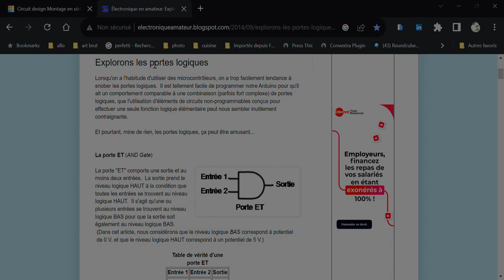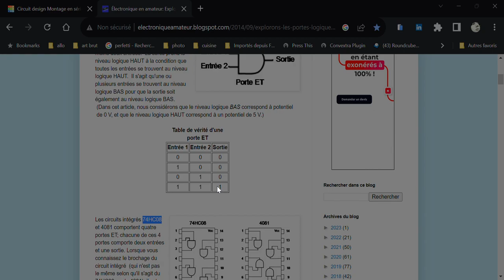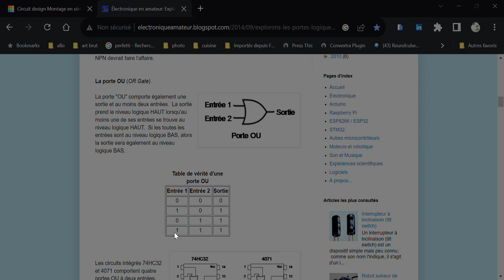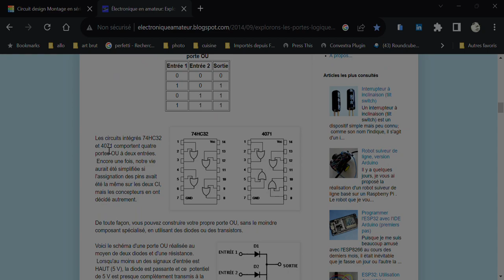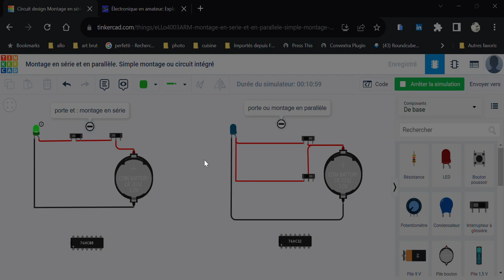Fonction logique , porte et, porte ou : fabriquez votre premier ordinateur avec LED et interrupteurs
Retrouvez un site très intéressant sur les circuits intégrés, les fonctions logiques. Les porte et, non et , ou , non ou, et bien plus encore